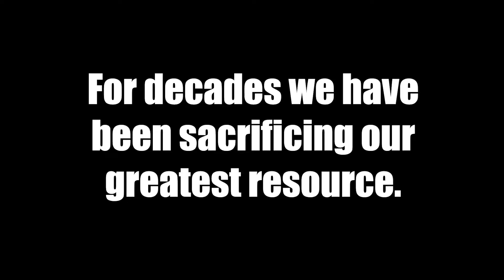SEVA Commercial 60 5